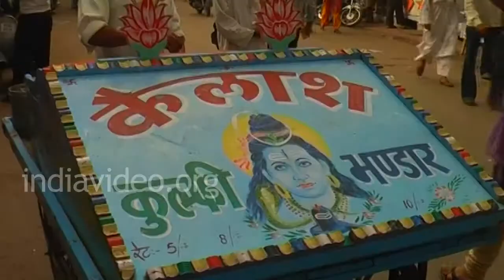On the way to Dargah Sharif, Ajmer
A busy street in Ajmer, Rajasthan state of India.